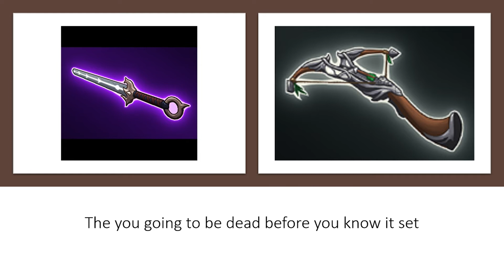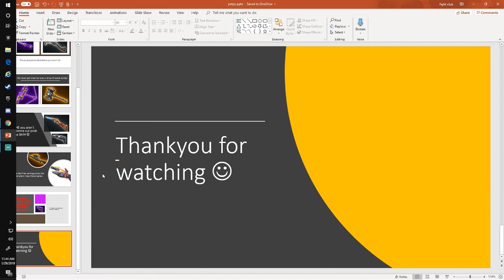Best weapon combos in REALM ROYALE!